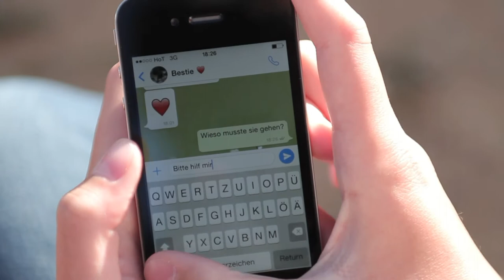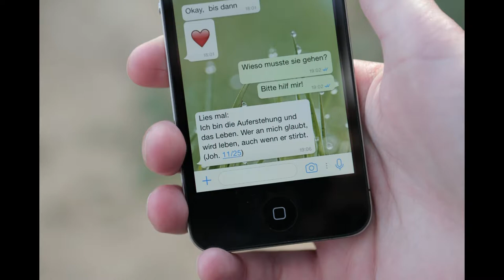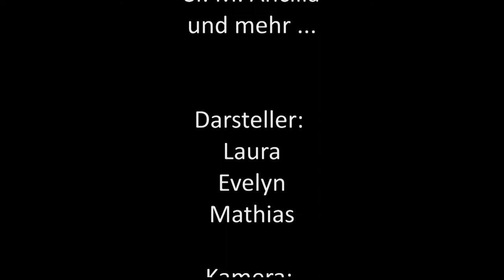Doch was dran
"Warum hat sie mich verlassen", fragt sich Lisa am Grab ihrer Freundin.